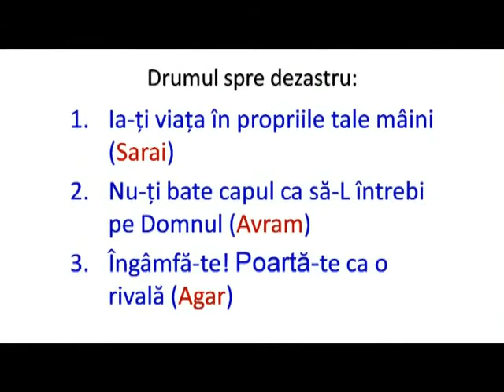Beniamin Faragau - Genesa 16 (13 Decembrie, 2009)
Tema: Agar, o mana de ajutor intinsa lui Dumnezeu.